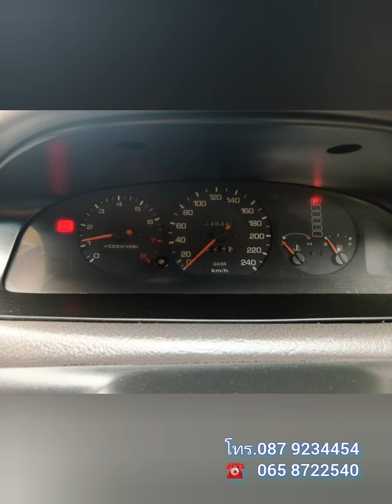รถบ้าน💥เจ้าของขายเอง👍ลดราคาพิเศษ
ลดราคาลงอีก มาสด้า 626 ปี 93 สภาพดีสีสวย ภายในสะอาด เกียร์ออโต้ กระจกไฟฟ้า พับข้างไฟฟ้า แอร์เย็น แม็กสวย ยางดี น้ำมันล้วน ไม่เคยแก็ส ภาษี 67 ยางอะไหล่ แม่แรงพร้อม ดูรถที่พุทธมณฑลสาย 3 ราคา 37,000 บ. โทร.087 9234454 : .